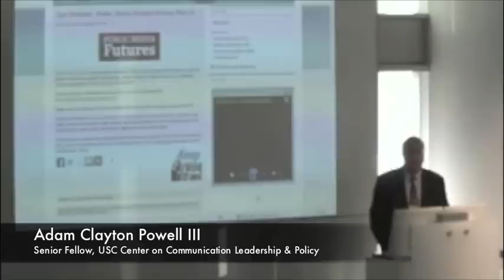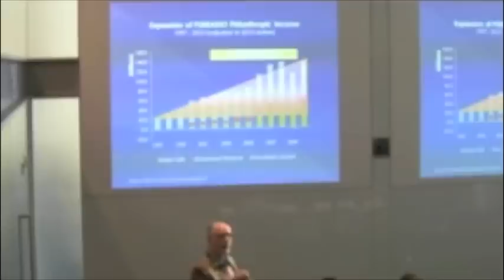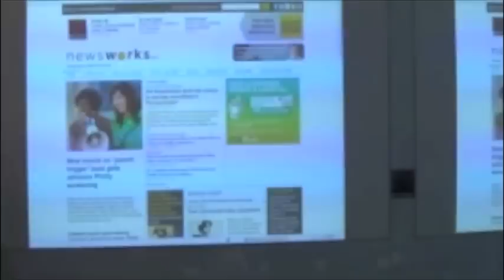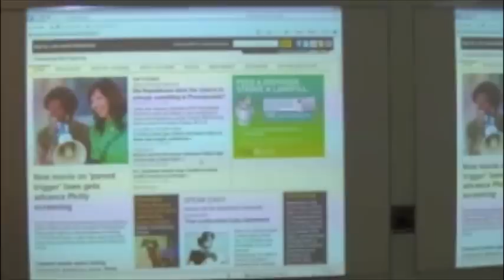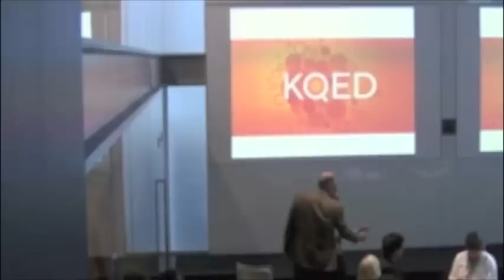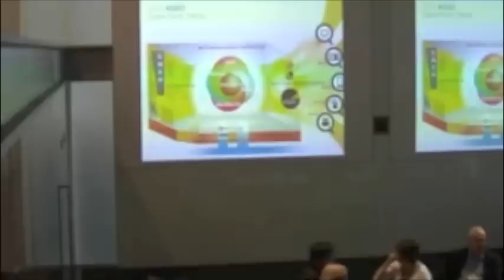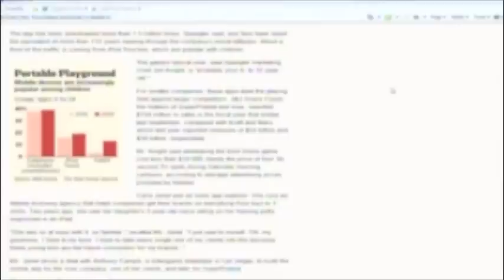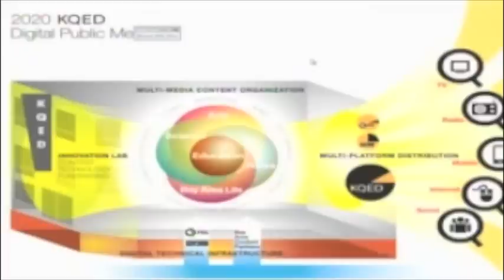Public Media Futures Forum (San Francisco, CA)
The USC Center for Communication Leadership & Policy presented the fourth in a series of forums on the future of public broadcasting - and the first one in San Francisco - on Thursday morning, September 20, from 8 a.m. to 12 noon PST.

The forum featured new research and discussions about the future of news, information and public service on line and on mobile devices, with special attention to the technological and other requirements to attain public broadcasters' objectives for the next five years.

Forum Participants List:
- Geoff Baum, Managing Director, USC Center on Communication Leadership & Policy
- Kim Bender, Director of Development, Bay Area Video Coalition
- Ginny Z Berson, Vice President and Director of Federation Services, National Federation of Community Broadcasters (NFCB)
- Phil Bronstein, Executive Chair of the Board, Center for Investigative Reporting
- Vincent Curren, Chief Operating Officer, Corporation for Public Broadcasting
- Bill Davis, founding president, Southern California Public Radio/KPCC Pasadena
- Stephen Engelberg, Managing Editor, Pro Publica
- Sandra Evans, Doctoral Student, USC Annenberg
- Linda Fantin, Director of Network Journalism and Innovation, American Public Media
- Mark Fuerst, Director of Strategic Initiatives, Current
- Steve Goldbloom, Marketing and Communications Manager, Independent Television Service (ITVS)
- Emil Guillermo, former host, NPR Weekend All Things Considered
- Don Henry, Director of Digital News, WHYY Philadelphia
- Brant Houston, Chair of the Board, Investigative News Network
- Feather Houstoun, Advisor, Wyncote Foundation
- Rich Jaroslovsky, Technology Columnist and Reviewer, Bloomberg News
- Larry Kirkman, Professor, American University School of Communication
- Bruce Koon, News Director, KQED San Francisco
- Sarah Ledesma, USC Center on Communication Leadership & Policy
- Andrew Lih, Associate Professor, USC Annenberg
- Olivia Ma, News and Politics Manager, YouTube
- Deanna Mackey, Station Manager, KPBS San Diego
- Dick McPherson, Chief Innovator, NextGeneration Fund Raising
- Peggy Miles, President and CEO, Intervox
- Doug Mitchell, Next Generation Radio  (arriving late, from San Jose)
- Judy Muller, Associate Professor, USC Annenberg School
- Davia Nelson, AIR and Kitchen Sisters
- Adam C. Powell III, Senior Fellow, USC Center on Communication Leadership & Policy
- Robert Rosenthal, Director, Center for investigative Reporting
- Chris Satullo, News Director, WHYY Philadelphia
- Jim Sommers, Senior Vice President of Content, Independent Television Service (ITVS)
- Carol Varney, Managing Director, Bay Area Video Coalition
- Kinsey Wilson, Executive Vice President and Chief Content Officer, NPR